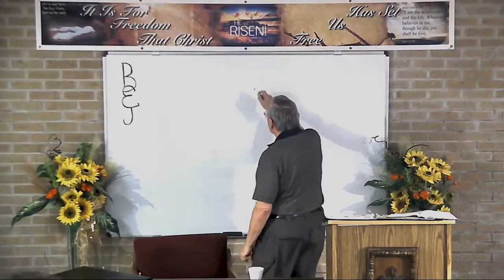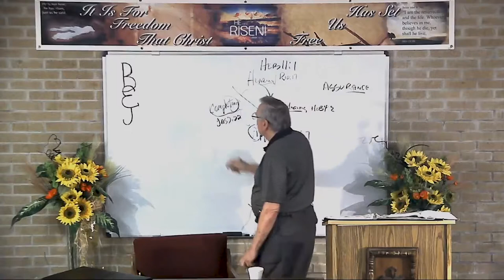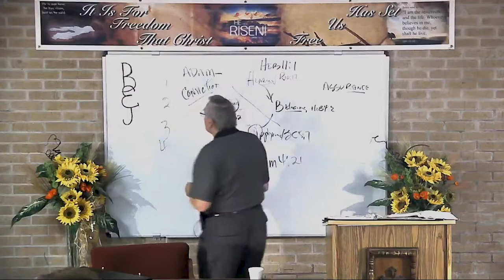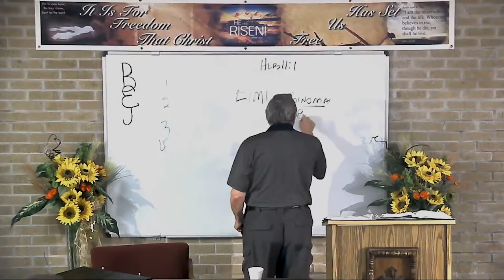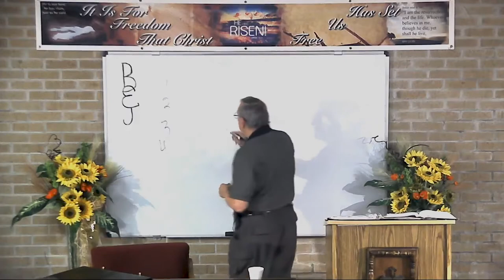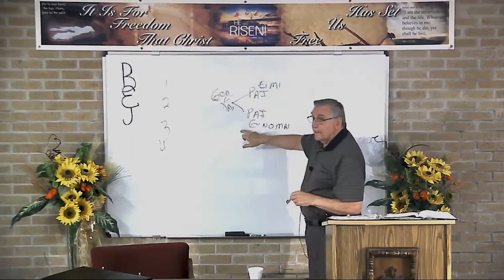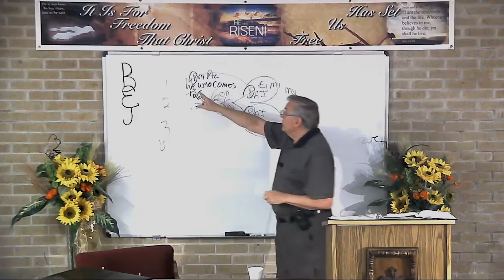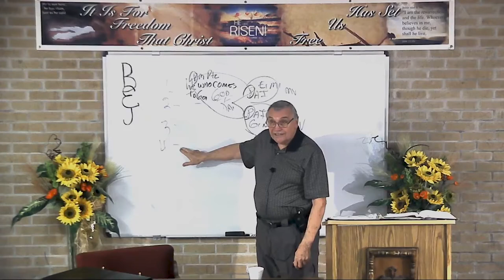DSBC - Ron Adema - The Faith Cycle (#03) - The Self-Evident Truth - 09/18/2019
Series:  The Faith Cycle

Lesson:  The Self-Evident Truth

Text:  Heb.11:6